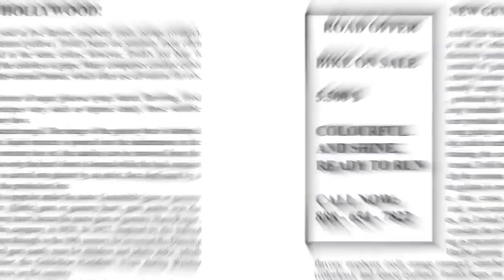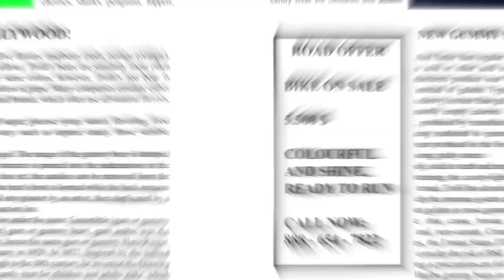The Gummy Bear Song - Full Japanglish Version - Gummibär [Boku wa Gummybear]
Audio: Gummybear International
Video: Gummybear International

Edition: GummibärFan Brazilian